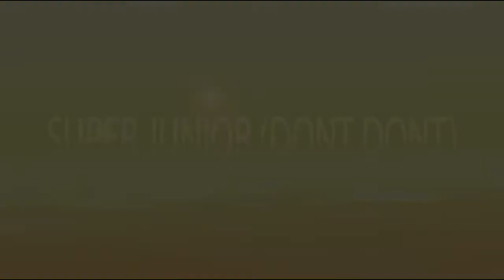SUPER JUNIOR DONT DONT dance cover by OVER THAN SUPER la paz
FIGHTING